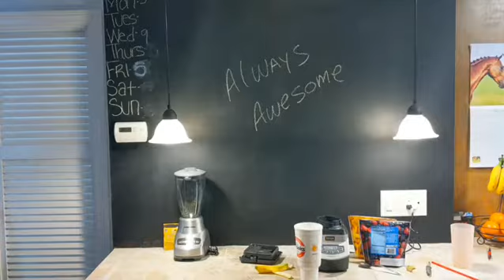Got Smoothie 🥤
simple and quick snack, replacement meal
 all natural no fluff goodness